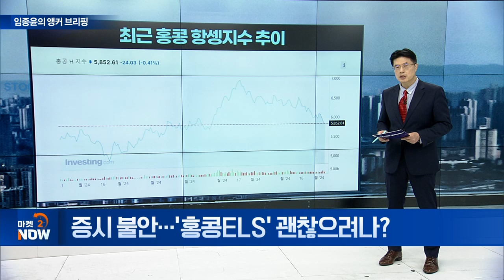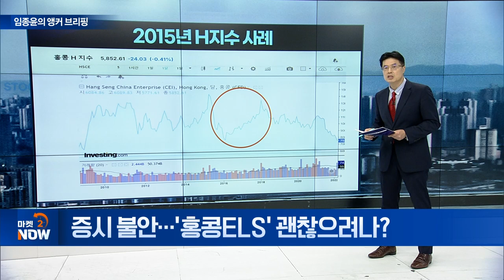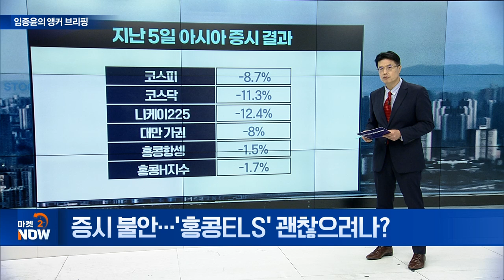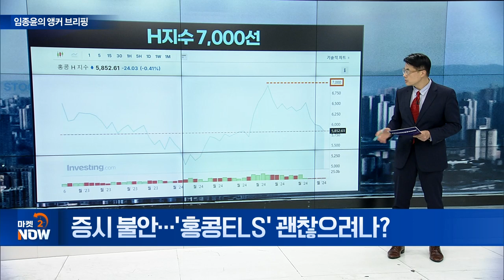증시 불안... '홍콩ELS' 괜찮으려나? [임종윤의 앵커 브리핑] | Market Now (20240807)